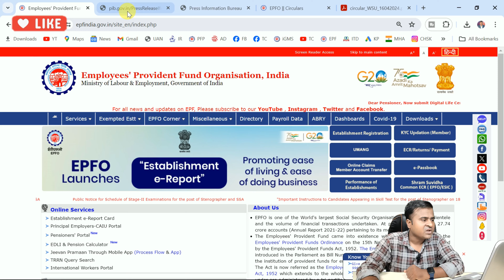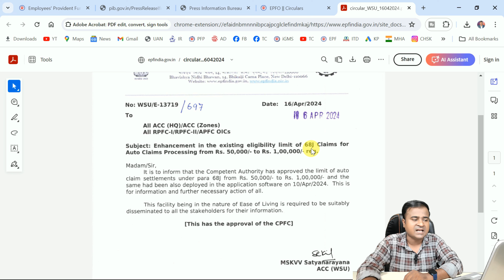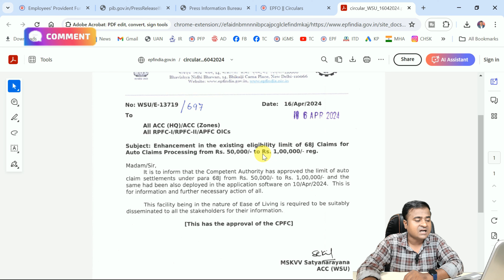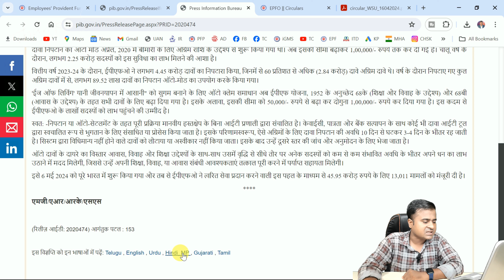✅EPFO का तगड़ा New अपडेट, new pf withdrawal process 2024, pf auto claim processing start